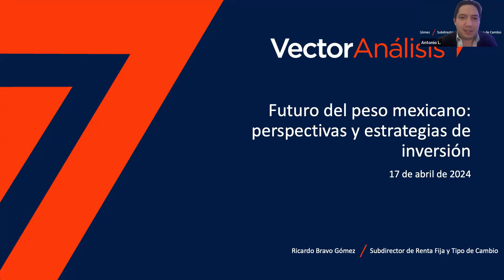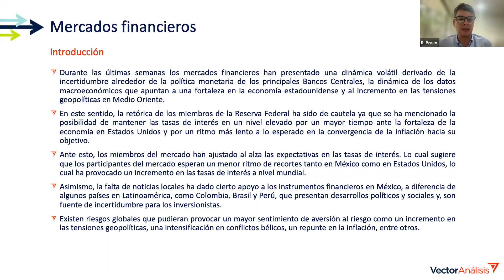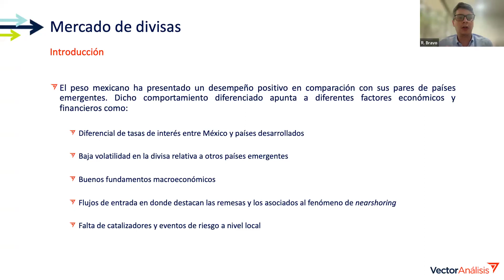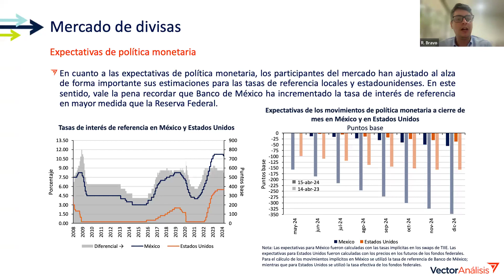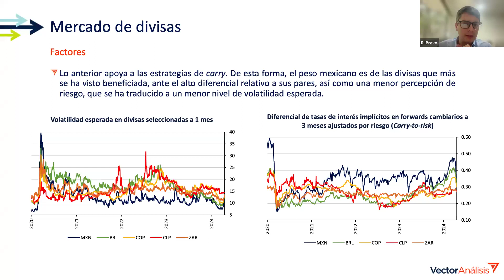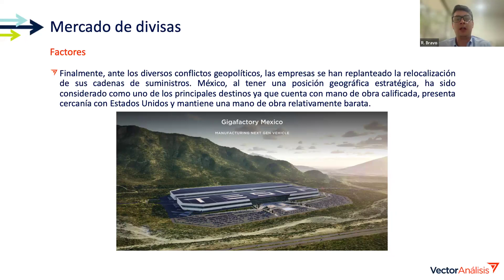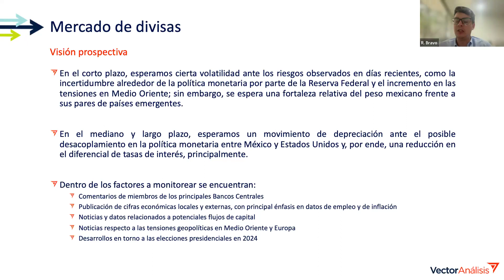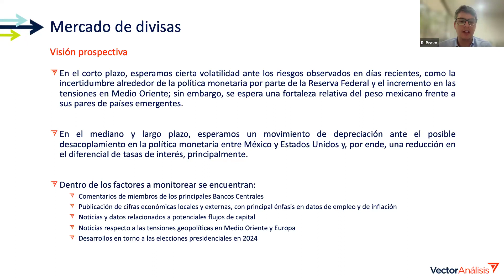Webinar VectorAnálisis 2024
Webinar por VectorAnálisis